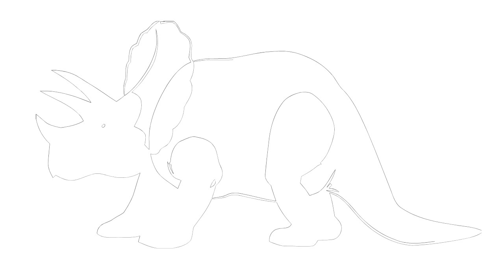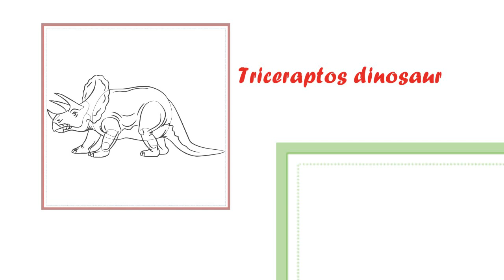Pk Dinosaur drawings #43- simple TRICERATOPS DINOSAUR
About Triceratops dinosaur:
Triceratops is a genus of herbivorous ceratopsid dinosaur that first appeared during the late Maastrichtian stage of the late Cretaceous period, about 68 million years ago (mya) in what is now North America. It is one of the last known non-avian dinosaur genera, and became extinct in the Cretaceous–Paleogene extinction event 66 million years ago.[1] The term Triceratops, which literally means "three-horned face", is derived from the Greek τρί- (tri-) meaning "three", κέρας (kéras) meaning "horn", and ὤψ (ops) meaning "face".[2][3]

Bearing a large bony frill and three horns on its large four-legged body, and possessing similarities with the modern rhinoceros, Triceratops is one of the most recognizable of all dinosaurs and the best known ceratopsid. It shared the landscape with and was probably preyed upon by Tyrannosaurus,[4] though it is less certain that the two did battle in the manner often depicted in traditional museum displays and popular images.

The exact placement of the Triceratops genus within the ceratopsid group has been debated by paleontologists. Two species, T. horridus and T. prorsus, are considered valid, although many other species have been named. Research published in 2010 suggested that the contemporaneous Torosaurus, a ceratopsid long regarded as a separate genus, represents Triceratops in its mature form.[5][6] The view was immediately disputed[7][8][9] and examination of more fossil evidence is expected to settle the debate.

Triceratops has been documented by numerous remains collected since the genus was first described in 1889, including at least one complete individual skeleton.[10] Paleontologist John Scannella observed: "It is hard to walk out into the Hell Creek Formation and not stumble upon a Triceratops weathering out of a hillside." Forty-seven complete or partial skulls were discovered in just that area from 2000 to 2010.[11] Specimens representing life stages from hatchling to adult have been found.[12]

The functions of the frills and three distinctive facial horns on its head have long inspired debate. Traditionally, these have been viewed as defensive weapons against predators. More recent theories, noting the presence of blood vessels in the skull bones of ceratopsids, find it more probable that these features were primarily used in identification, courtship and dominance displays, much like the antlers and horns of modern reindeer, mountain goats, or rhinoceros beetles.[13] The theory would find additional support if Torosaurus was found to be the mature form of Triceratops, as this would mean the frill also developed holes (fenestrae) as individuals reached maturity, rendering the structure more useful for display than defense.[5]